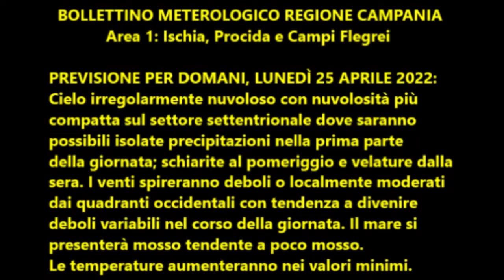Isola d'Ischia: Previsione meteo del 25 aprile 2022